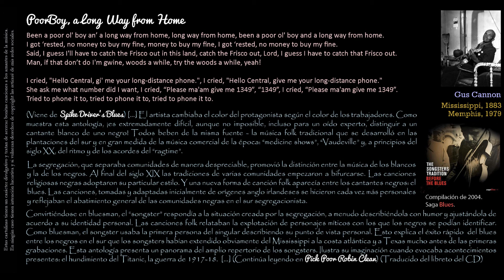Poor Boy, a Long Way from Home - Gus Cannon (Grabada en 1927)